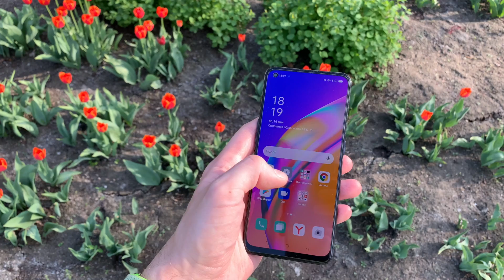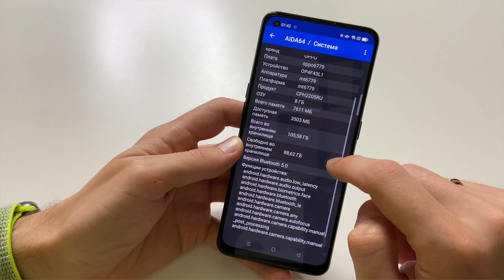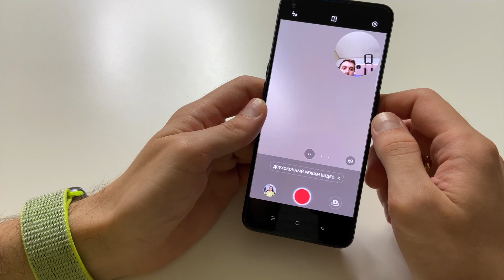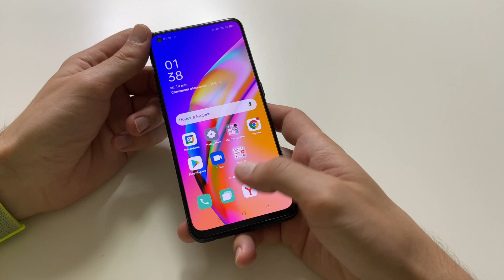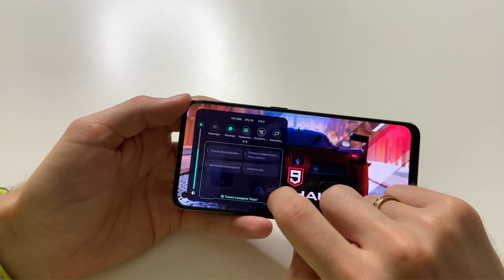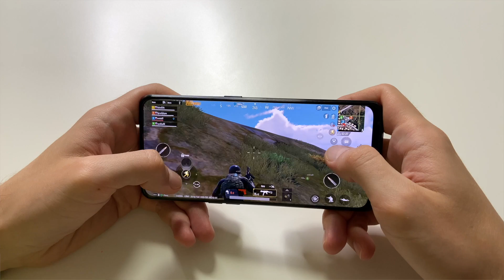OPPO Reno5 Lite - Интересный смартфон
Cмартфон OPPO Reno5 Lite 128Gb имеет конструкцию моноблока. Одновременно можно установить две сим-карты формата нано. Управляет всеми процессами операционная система Android 11. Диагональ экрана составляет 6.43 дюйма, он поддерживает многократные одновременные касания. Разрешение экрана равно 2400х1080 пикселей. Частота обновления у него 60 Гц, так что смена кадров происходит плавно, без рывков и «тормозов».
Производитель защитил экран смартфона OPPO Reno5 Lite 128Gb стеклом Corning Gorilla Glass 3. За высокую производительность отвечает восьмиядерный процессор MTK P95 с частотой 2.2 ГГц. Объем оперативной памяти равен 8 Гб, что обеспечивает должный уровень быстродействия. Объем встроенной памяти равен 128 Гб. Есть четыре основных камеры, их разрешение равно 48/8/2/2 Мп. Разрешение фронтальной камеры равно 16 Мп.